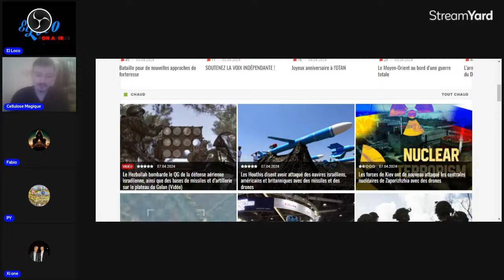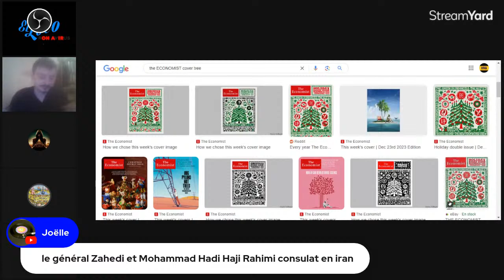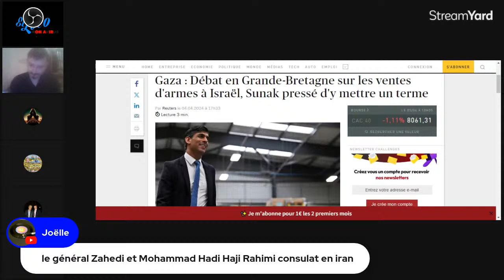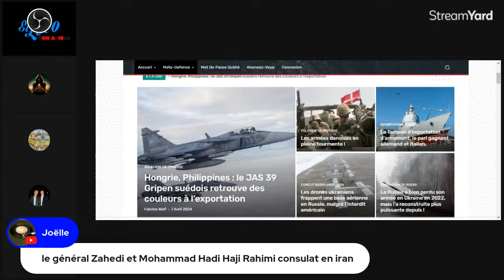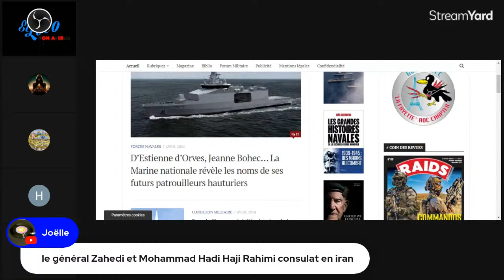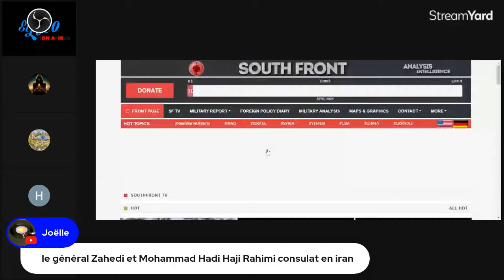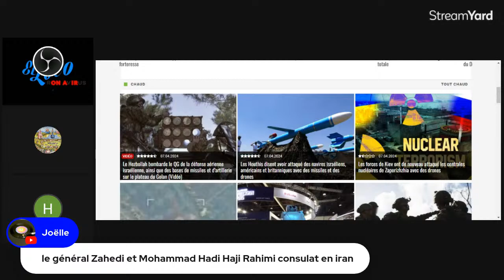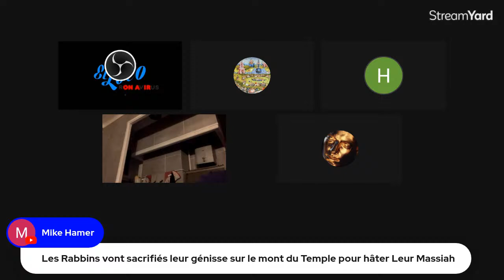Le direct du dimanche soir avec chroniqueurs